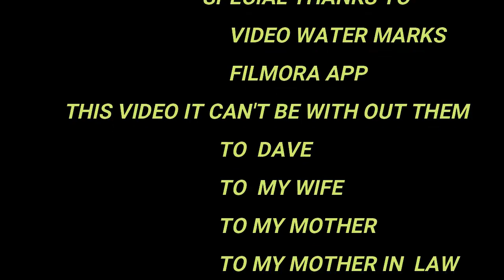HOW TO BUILD A SMALL BOAT BY USING PLYWOOD ., KEEL AND HULL. MAY 06/2021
This video produce and film by yuyo sam, marineplywood, smallboatusingplywood,yuyosammachete, HOW TO BUILD A SMALL BOAT BY USING PLYWOOD., KEEL AND HULL,This video is a documentation of building a small boat for fishing using a marine plywood ,due to by cutting a trees today's are not allowed ,that's why they do a shifting by using plywood that's are very much available in construction warehouse or a bodega, so the plywood boat are born this day, NOTE;This video are not intended for the kids below 18 years of age parents must kept on eye of their kids while they are watching thanks and GOD bless us all by bye.,
MATERIALS TO BE NEEDED FOR MAKING A BOAT
                MARINE PLYWOOD 1/4 SIZE FOR A HULL OR WALLING
                MARINE PLYWOOD 1/2 SIZE FOR A KEEL
                WOOD 2X2X10 IN SIZE FOR LOWER SECTION  AND UPPER
                SECTION OF THE BOAT
                WOOD 1X2X10 MID SECTION AND RIBS OF THE BOAT
                WOOD 2X6X2 FOR BOW AND AFT OF THE BOAT
                MARINE EPOXY ALL PURPOSE
                COPPER NAILS 2 INCH IN SIZE
                COPPER NAILS 1 INCH IN SIZE
                PAINT AND PAINT BRUSH OR ANYTHING YOU USE  ,

                                     BY FILMORA X
                         INTRO; ALWAYS DREAMING WITHIN REACH
                         BACKGROUND; LIGHTS ARE WHISTLE